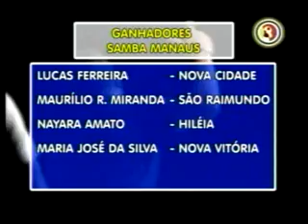Meio Dia Em Revista | 30/09/2011 | Bloco 1/2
Meio Dia Em Revista | 30/09/2011